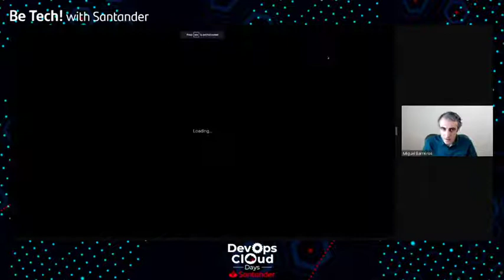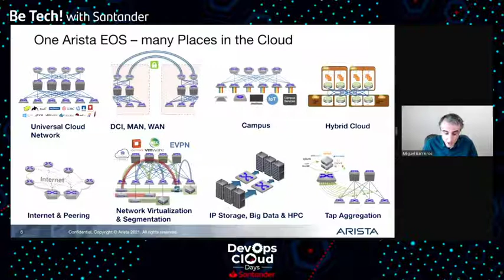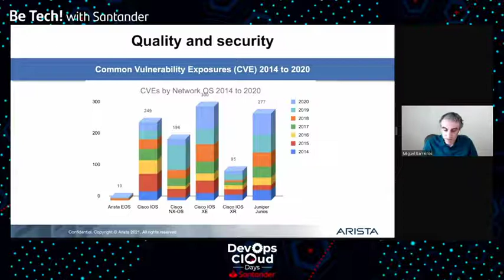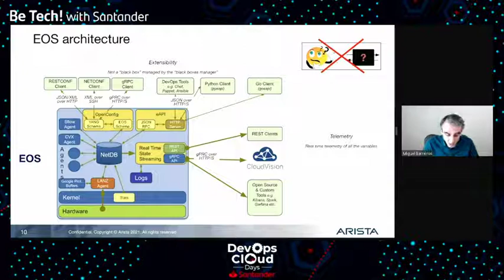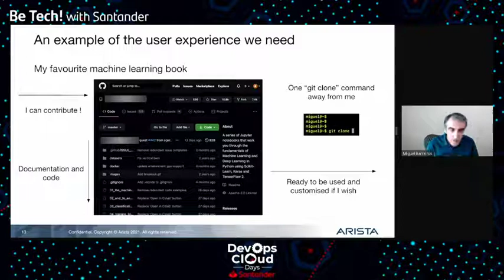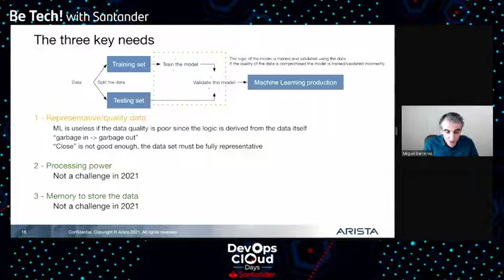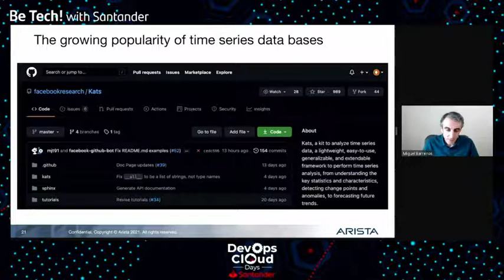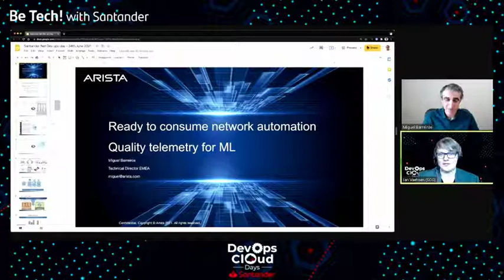Ready to consume network automation and quality telemetry for ML: Miguel Barreiros EN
♨️ Be Tech! with Santander